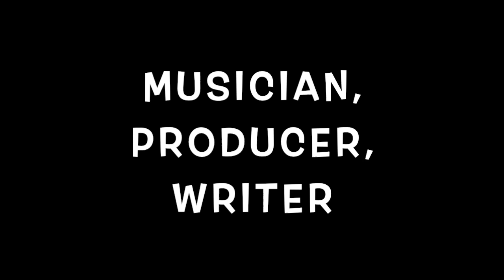Jake Hoffman (Reel January 2024)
Jake Hoffman, born in 1996, is a musician from a dirt road in NJ, currently based in Ridgewood, Queens. Began playing guitar at 12 years old and has picked up more instruments since, primarily playing as "Hoffman".

Hoffman has played venues and festivals from New York, to Germany and Vietnam, has released multiple EPs and a fully self recorded and produced LP "Reflection", as well as producing multiple local artists in the NYC music scene including "RTS Neutral" and the collaborative "Bad With Computers". Additionally, Jake Hoffman accompanies multiple acts around the city on a range of instruments.